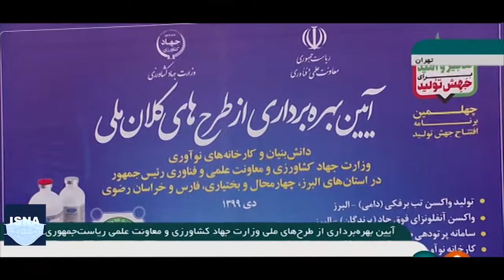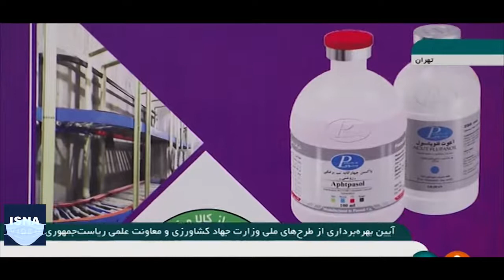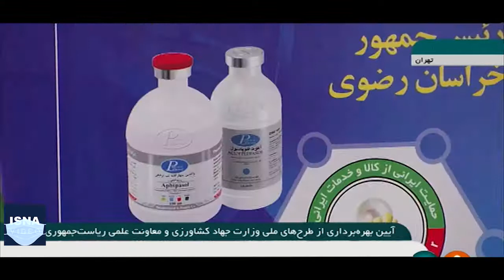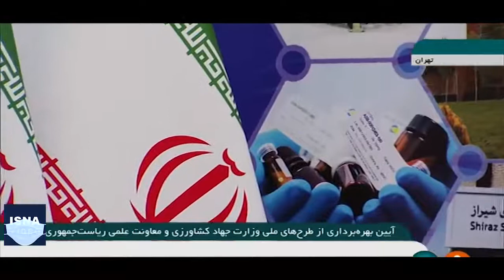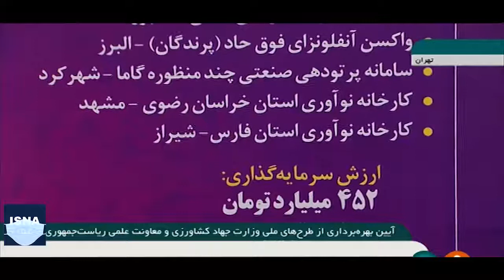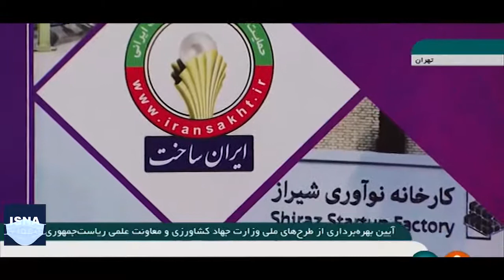افتتاح طرح‌های کلان ملی دانش‌بنیان و کارخانه‌های نوآوری توسط رئیس‌جمهوری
صبح امروز پنج طرح‌ دانش بنیان و کارخانه‌های نوآوری با عنوان پوشش تدبیر و امید برای جهش تولید، در استان‌های البرز، چهار محال و بختیاری، فارس و خراسان رضوی توسط رییس جمهوری افتتاح شد.